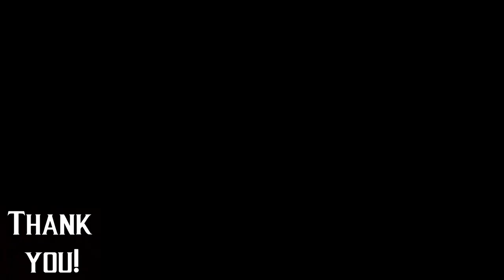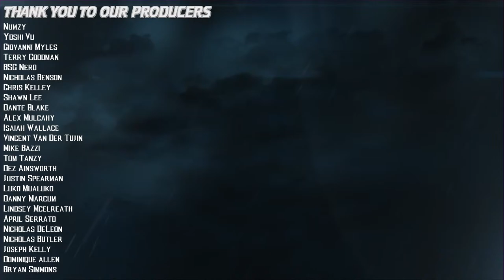The Biggest Update Mortal Kombat Vs The World has Ever Seen!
Did you ever play Mortal Kombat vs The World?